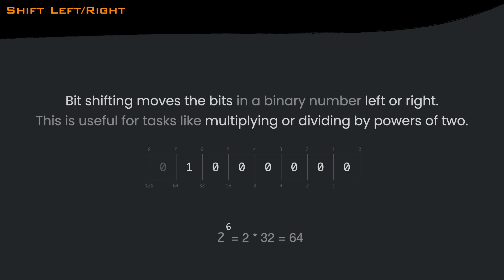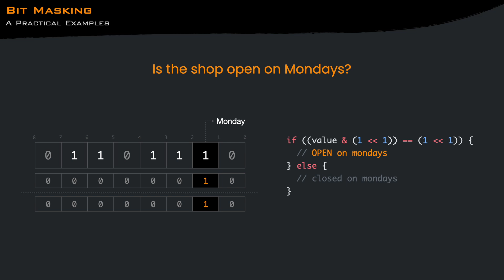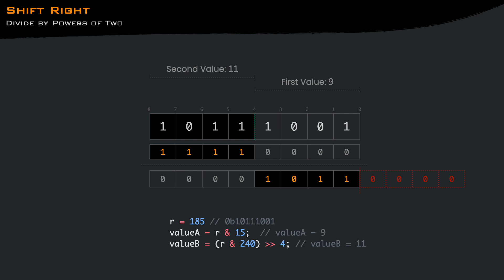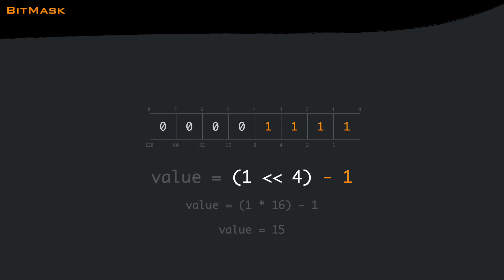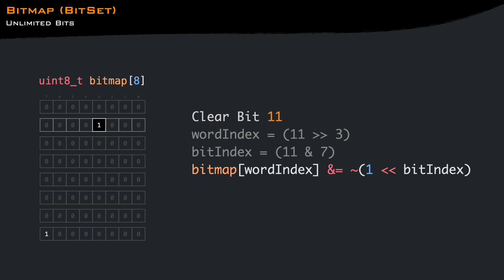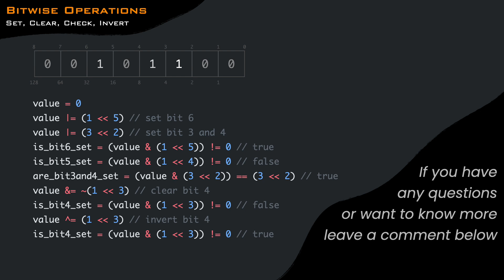Mastering Bitwise Operations: Shifting, Masking, and More!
Learn about Bit shifting, Bit Masking and the various Bitwise operations and don't be afraid of them!

Chapters:
0:00 Intro
0:07 Binary Representation
0:24 Left Shift
0:36 A Practical Example
1:52 Right Shift
3:00 Tricks
3:30 Bitmaps
4:48 Recap Bitwise Operations